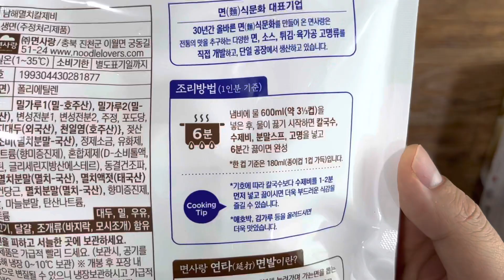Korean traditional noodle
얼큰한 멸치육수 바다향 가득 칼국수와 수제비는 여기로

It refers to food that is made by removing dough by hand, putting it in water, and boiling it. On the other hand, kaljebi is a food boiled in water after slicing the flour dough that has been pushed with a rolling pin without removing it by hand with a knife. However, for some reason, 'sujebi' is still alive today, but the word 'kaljebi' has disappeared and 'kalguksu' takes its place. Kalguksu is made by cutting wheat flour dough into long pieces like noodles, and cutting the dough into thick pieces like diced radish kimchi and boiling it in water is called ‘Kalssakdugi’. Kalguksu and Kalssakdugi are collectively referred to as ‘Kaljebi’. On the other hand, compared to kalguksu, which is made by cutting strands of noodles with a knife, noodles made by putting dough into a “mold” and pressing it into several strands at once are called “teulguksu.”

밀가루 반죽을 손대중으로 떼어내어 물에 넣고 끓인 음식을 일러, ‘손’자를 써서 ‘수제비’라 한다. 반면 손으로 떼어내지 않고 밀방망이로 밀어 고르게 된 밀가루 반죽을 칼로 썰어서 물에 끓인 음식을 ‘칼제비’라 한다. 그런데 어찌된 영문인지 ‘수제비’는 오늘날에도 살아 있는데 ‘칼제비’라는 말은 사라지고 그 자리를 ‘칼국수’가 차지하고 있다. 칼국수는 밀가루 반죽을 국수처럼 길게 썬 것이고, 반죽을 깍두기처럼 굵직한 조각으로 썰어서 물에 끓인 것은 ‘칼싹두기’라고 한다. 이러한 칼국수와 칼싹두기를 통틀어 부르는 이름이 바로 ‘칼제비’다. 한편 칼국수는 국수 가닥을 칼로 자른 것임에 견주어, 밀가루 반죽을 ‘틀’에 넣고 눌러서 한꺼번에 여러 가닥으로 뺀 국수는 ‘틀국수’라고 한다.